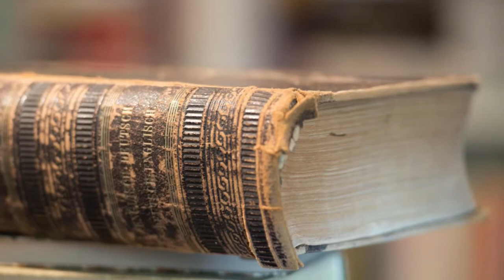The Reformation: They Dared to Stand [Official Trailer]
An age of darkness gives way to new light...

This coming October will mark five hundred years since the event that many recognize as the birth of the Protestant Reformation.  On October 31, 1517, a former German monk named Martin Luther drew up a list of ninety-five revolutionary statements and nailed them to the door of his local church.  The events that followed would impact the world... forever.

This coming fall, Shining Light Media Ministry presents an all-new production dealing with the significance of Luther's stand and the historic Protestant Reformation.  This new video will take viewers on a journey through history and will provide a fresh look at historic events that affect our lives today.